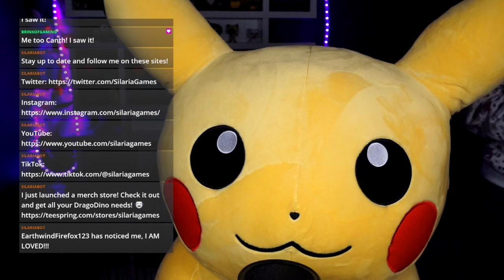Corgi Puppy Debut - KIWI!